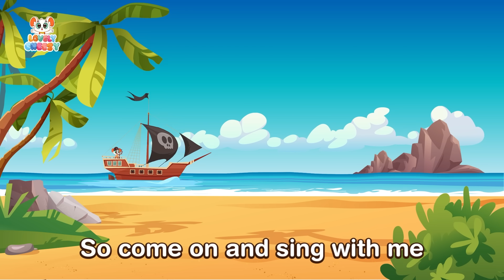My Sweet Lollipop Song 🍭 | Funny Kids Songs 😻🐭🦁 And Nursery Rhymes by Lovely Cheesy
Strawberry lollipops are so sweet and watermelon lollipops are so cool.
Cheesy wish he could enjoy a lot of lollipops. And you?
Sing the song and enjoy the sweet moment with Cheesy.

⏰ Timestamps:

00:00 My Sweet Lollipop Song
02:07 Copycat
04:21 Yummy candy
06:29 Stranger Danger
08:28 Finding Treasure

Lyrics:

Verse 1:
A lollipop tree blooms in the candyland
Where the lollipop
Blooms by night and by day
I can eat lollipops as many as I want
And so boring
I wake up from my beautiful dream

Verse 2:
I wish I had a lollipop, twinkling twinkling
Strawberry lollipops are
So sweet, sweet, sweet
Lemon lollipops are so sour, sour, sour
I just wish I could enjoy a yummy lollipop

Verse 3:
Watermelon lollipops are
So cool, cool, cool
Mango lollipops are so good, good, good

Verse 4:
Christmas lollipop are so merry, merry
Spring lollipops are so fresh, fresh, fresh

3-years-old Cheesy is a kind, happy and sometimes naughty mouse. He is always eager to discover the world and learns so many interesting life lessons in a funny way.